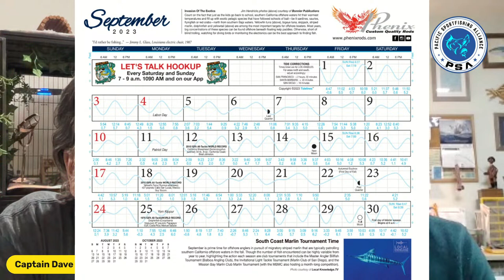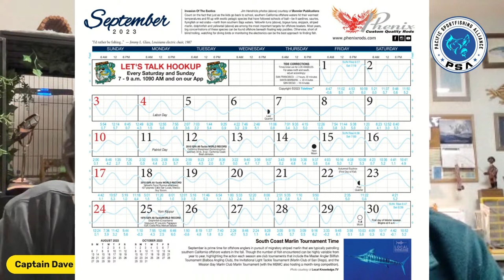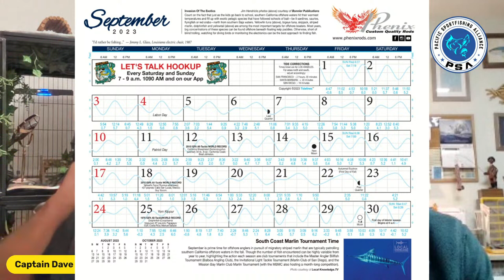Episode #313: Everything you need to know about current! | Your Saltwater Guide w/ Dave Hansen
Captain Dave Hansen shares some of his knowledge around the popular topic of managing currents when you are out fishing. What does current mean? Find out on this episode of Your Saltwater Guide!

Opsin USA Fluorocarbon Fishing Line: Opsin is one of the highest performing fluorocarbon leader lines on the market and sets the standard for quality and performance in angling.

Promar & Ahi USA: Since 2002, Promar & Ahi USA have made it their goal to provide anglers with high quality fishing products and accessories under the Promar & Ahi USA brands.

Pacific Sportfishing Alliance: Book Your Dream Fishing Trip With Pacific Sportfishing Alliance! Experience the Ultimate in Sportfishing at Bucket List Destination such as Alaska, San Diego & Baja, Mexico!

Deckhand Sports - Fishing Kill Bags, Dry Bags & Gear: Their Bags Don't Leak! Don't let a leaky bag ruin your catch! Get your hands on an industry-leading leak-proof Fish Kill Bag today, made with innovative High-Frequency Welding technology that ensures you'll never have to deal with leaks again.

Book an Official Your Saltwater Guide!